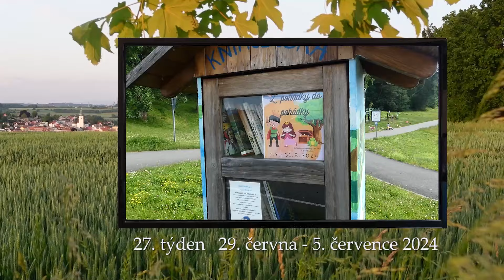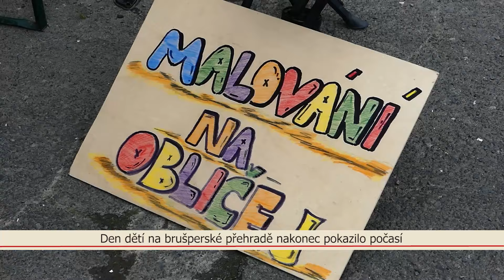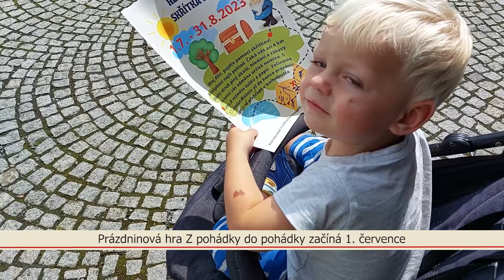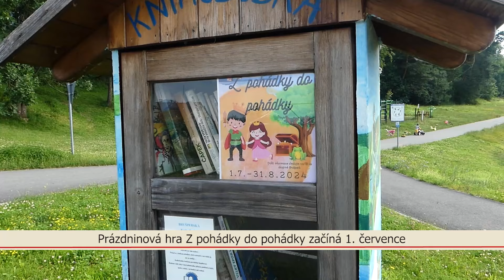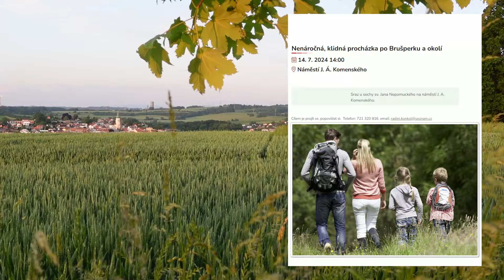Zpravodajství TV Brušperk pro 27. týden 2024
Návštěva dětí na brušperském úřadě, den dětí na přehradě a pozvání na prázdninovou hru Z pohádky do pohádky. Také jsme zatím krátce zmínili novou výstavu v Galerii Chagall a pouštíme se do zpracování posledního dne před prázdninami na základní škole.